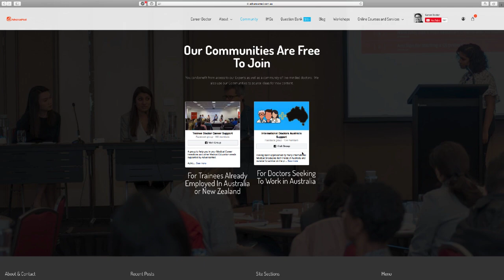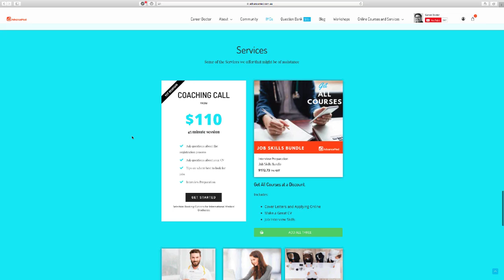How to Get Registered in Australia - Specialist Pathway (overview)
In this Video, the Career Doctor gives an overview of the Specialist Pathway and how to get registered in Australia via this pathway.

This is Part 1 of a Series of 7 Videos on Specialist IMGs working in Australia.
Part 7 covers what you need to do after you receive your college assessment (how to finalise your specialist registration)

CAUTION: You should always consult with the official information via the AHPRA website (see link below) as the requirements can change over time.

Links:
Australian Health Practitioner Regulation Agency

Music on License to Camtasia:
At the Top
Music on License to Audio Hero:
Join Me in California
Blues in the Hood

English Test Preparation Sites